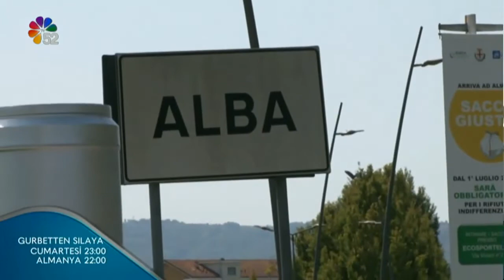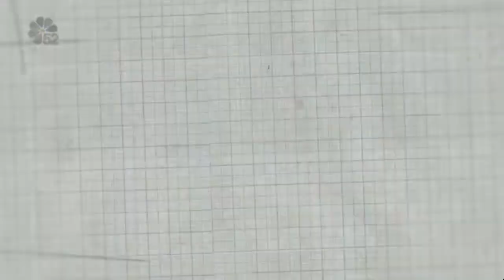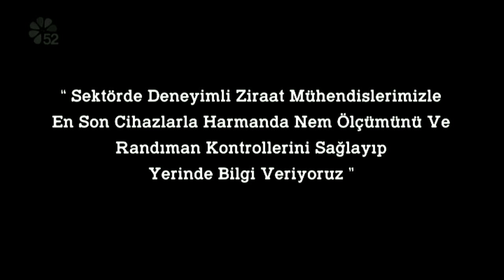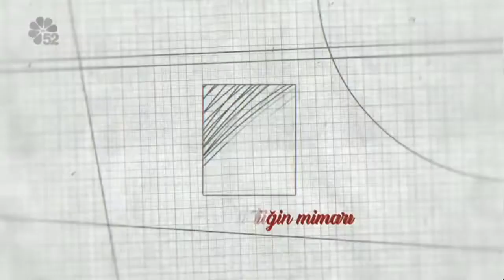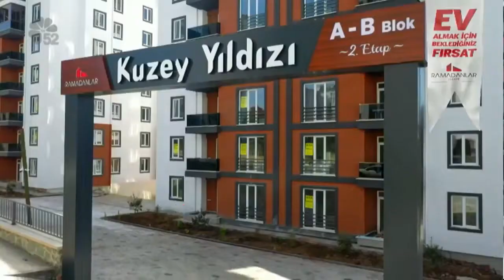01/10/2022 İKİSİ BİR ARADA